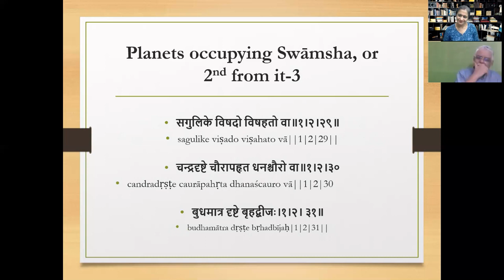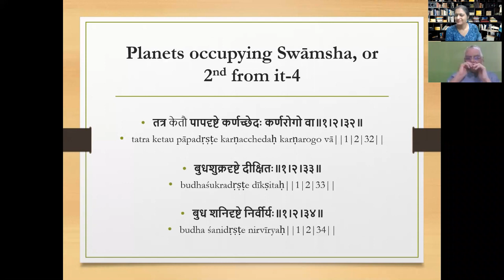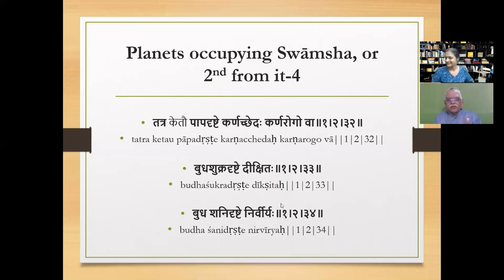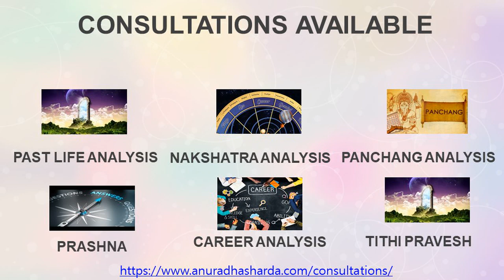स्वांश में बैठे सूर्य और राहु का फल | Effects of Sun and Rahu in Swamsha | Swamsha in Jaimini sutra